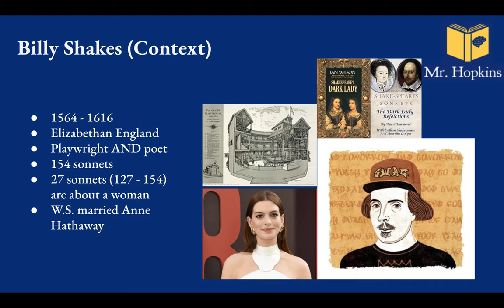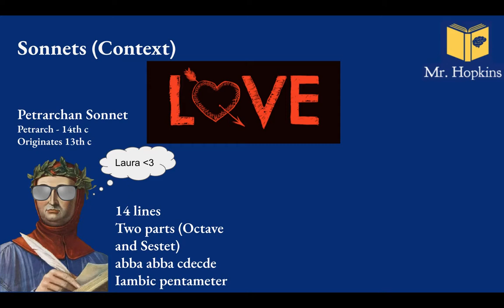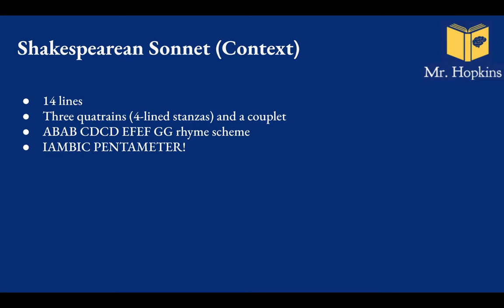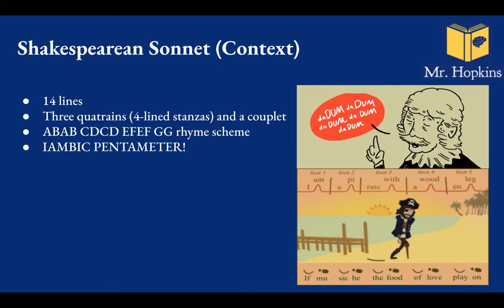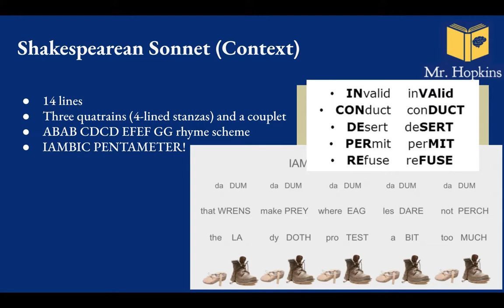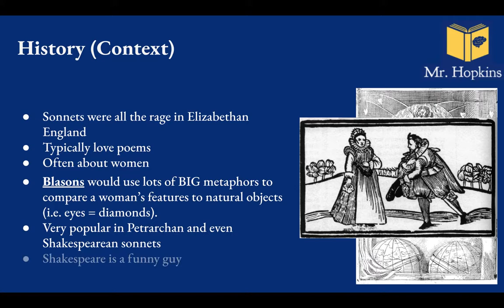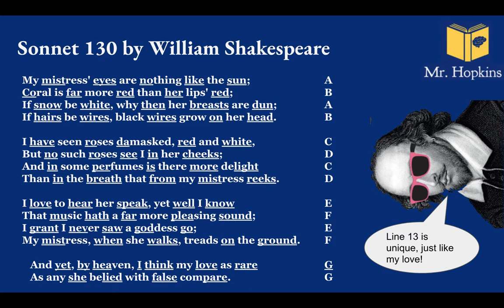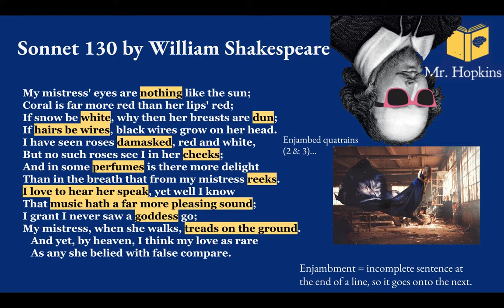Sonnet 130 by Shakespeare